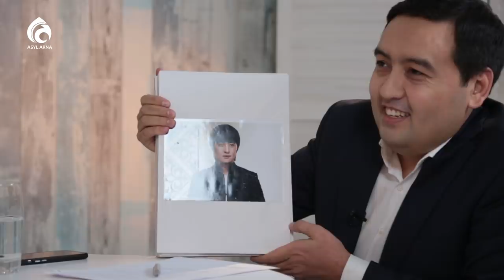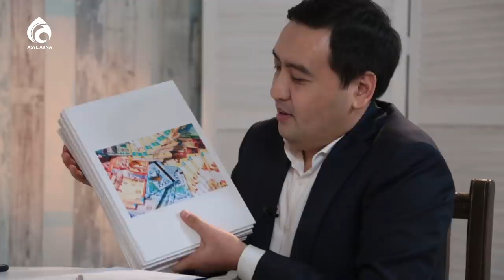Ердос дүниеден өткен баласы туралы айтты